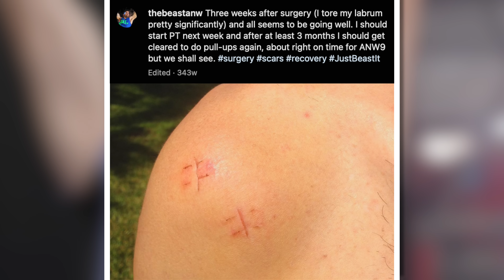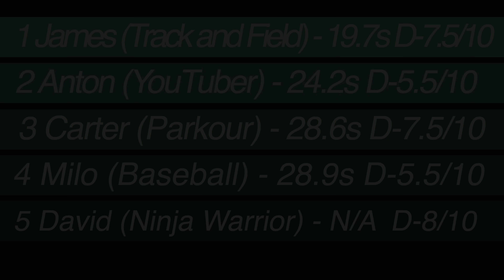Impossible Rope Climb Challenge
Impossible rope climbing is not as easy as it seems! But we still decided to try and share our results and experience with you!
5 participants with different sports background try to take part in the rope competition. Obviously, after a couple of attempts, everyone improved their time by up to 50%, but here you can see our first and real attempts!

00:00 Rules
00:57 Freestyle Climb
05:20 Impossible Climb
11:50 Results

Come to the gym!

Hey! Before You decide to "by me a coffee" I just want to say THANK YOU so much everyone! Unfortunately I'm physically can't send email everyone personally to say thank you! Just want to let you know that I'm super grateful for you support! Without you this channel couldn't produce as much content as it does. Thank you! 💪☺️